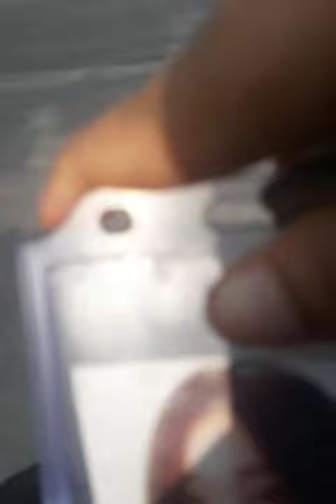24 มีนา 62 พาปัญ BNK มาเลือกตั้ง เขต 19 กทม. สะพานสูง ม.พฤกษชาติครับ